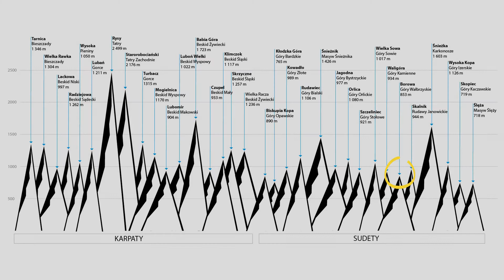Borowa – 853 m n.p.m.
Najwyższy szczyt Gór Czarnych i Wałbrzyskich. Dość równomierny w partii szczytowej, stromy, zalesiony stożek. Na szczycie niewielka polanka i słupek z nazwą szczytu. Brak widoków. Od strony południowo-wschodniej strome stoki.
Dawniej, ze względu na błąd pomiarów wysokości Chełmca, szczyt był uważany za drugi pod względem wysokości w tym paśmie. Jako taki widnieje  jeszcze na mapach turystycznych z lat 80. I 90. XX w., choć na precyzyjnych mapach topograficznych, nawet sprzed kilkudziesięciu lat, pomyłki nie było. Pozostałe szczyty Gór Czarnych (oraz Wałbrzyskich) są wyraźnie niższe i Borowa dominuje na najbliższą okolicą. Do kolejnych pod względem wysokości należą: Wołowiec (776 m), Sucha (775 m) i Kozioł (774 m) oraz Trójgarb (778 m, poza Górami Czarnymi).